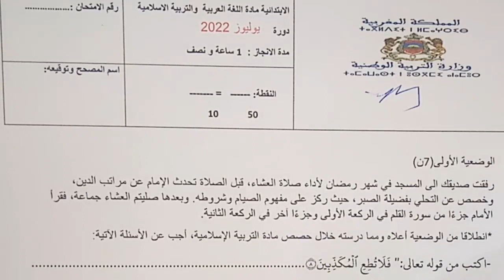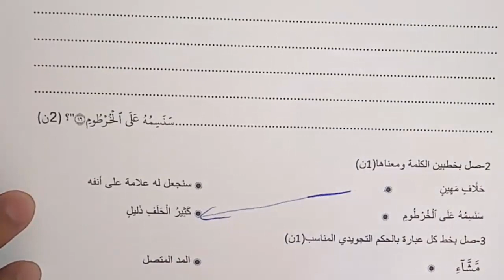الامتحان الاقليمي الموحد المستوى السادس يوليوز 2022 مادة التربية الاسلامية مع طريقة الاجابة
2022 الامتحان الموحد مادة التربية الاسلامية السادس تصحيح الامتحان الموحد الإقليمي السادس دورة
الامتحان الموحد مادة التربية الاسلامية السادس تصحيح الامتحان الموحد الإقليمي السادس دورة يونيو 2022

 المرحلة الرابعة المستوى السادس
فرض النشاط العلمي الفرض الثاني الدورة الثانية المستوى السادس فروض المرحلة الرابعة